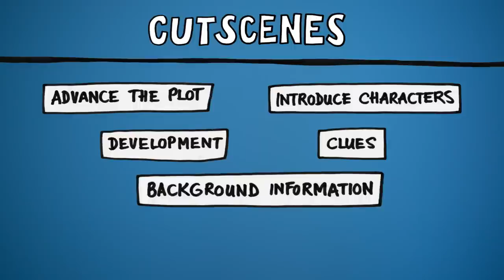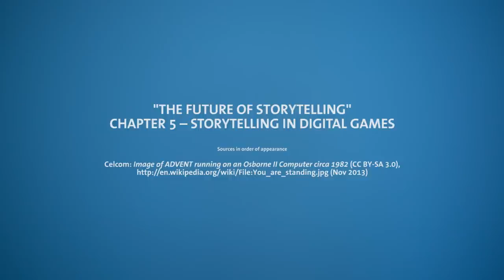The Future of Storytelling 5-2 | Gameplaying & Storytelling in Digital Games | Computer Game Museum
REFERENCES

PDF - Units 2 through 5 (Dr. Mark Butler)